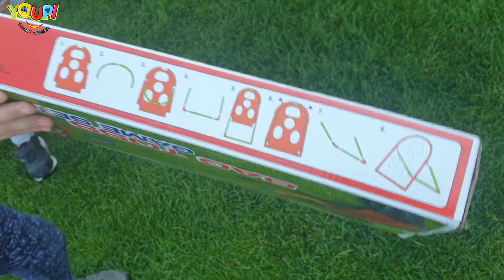Yasmine and her Cousin Have a New Challenge! Learn Math (Simple addition) and Play The Toss Game! 😎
Yasmine and her cousin are having a new challenge. They will play the Toss Game Challenge and enjoy some simple math (addirion). Who do you think will win?
Perfect video for kids and toddlers! Fun educational video for children.